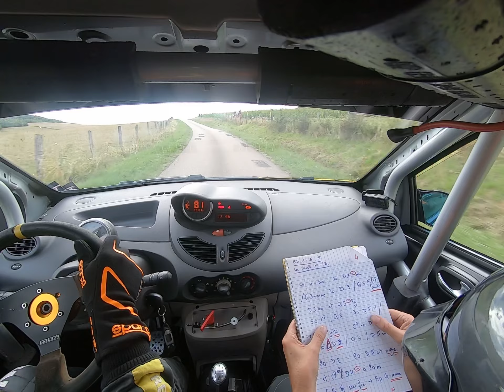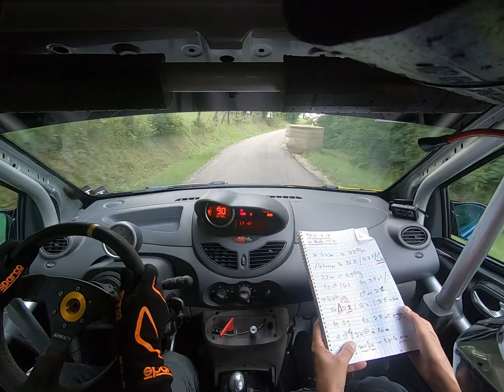Es5 boucle MTIS . Rallye de la plaine 23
Twingo r1
Boucle MTIS